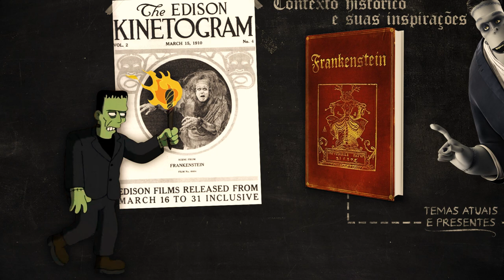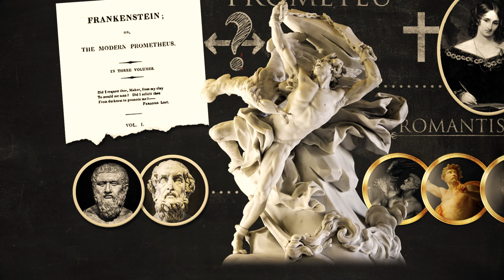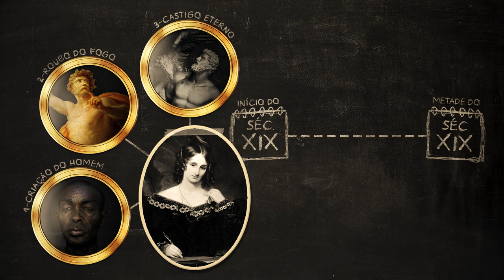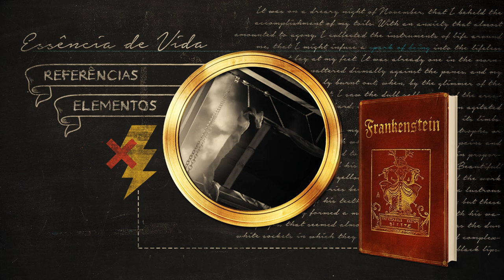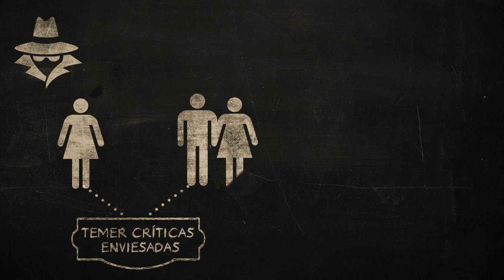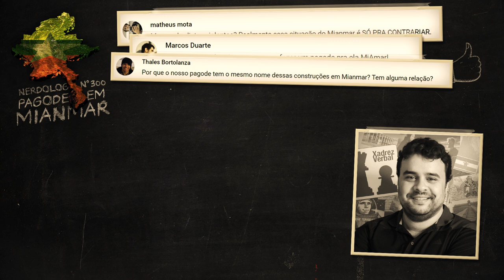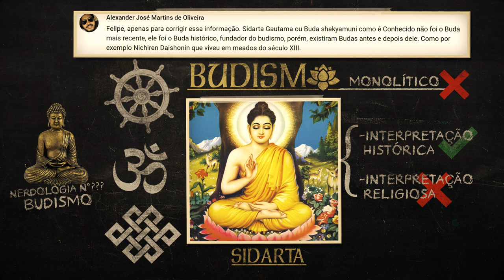200 anos de Frankenstein | Nerdologia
No Nerdologia de hoje conheça sobre os 200 anos de Frankenstein.

FONTES
As principais fontes para esse roteiro foram os artigos e materiais extras de uma das edições da obra Frankenstein
E o livro Frankenstein: A Cultural History, que saiu no Brasil como Frankenstein: as muitas faces de um monstro

SAIBA MAIS
A britânica BBC possui uma imensa produção sobre Frankenstein e seu legado. Dentre eles, o podcast The Real Story of Frankenstein:
E o documentário Frankenstein: Birth of a Monster, que é mais uma biografia de Mary Shelley:
Dois textos são muito interessantes. 'Frankenstein' Reflects the Hopes and Fears of Every Scientific Era: